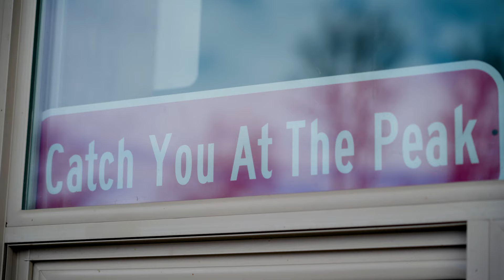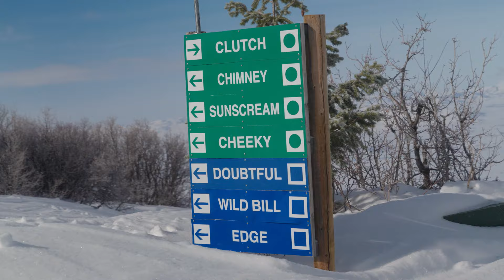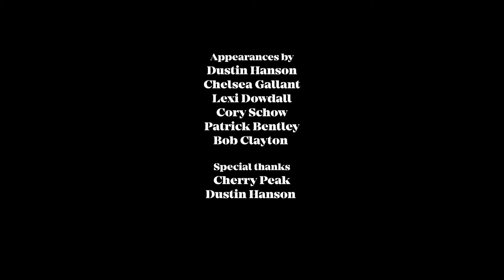Fixed Grip Chronicles | Cherry Peak Resort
A series in which we explore Utah's lesser-known ski areas to discover their lure, lore and legends...

In Utah's far north lies the Bear River Mountain Range and a newcomer to Utah's portfolio of storied ski areas: Cherry Peak. Since 2015 Cherry Peak has been spinning lifts to the delight of locals in the Cache Valley and the neighboring towns of Logan and Richmond. Tucked between the narrow confines of Cherry Canyon and beneath Cherry Peak itself, this humble resort is only just getting started...

Unlike many of the other ski mountains across the state of Utah, Cherry Peak occupies a quiet corner of pastoral paradise, far from the beaten track. No traffic jams, no daunting mountain passes. It's just a scenic drive through farm country and on up a quiet lane to the base area of this unique property. Lift lines are rare and Cherry Peak serves as a cornerstone for the area's recreational pursuits.